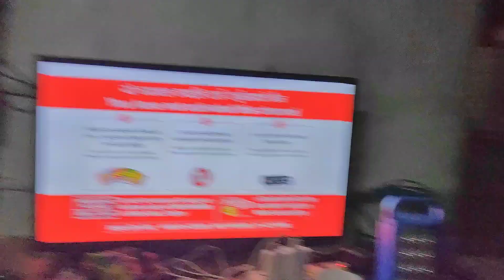India haryeko match heryerw majja lidai 😯